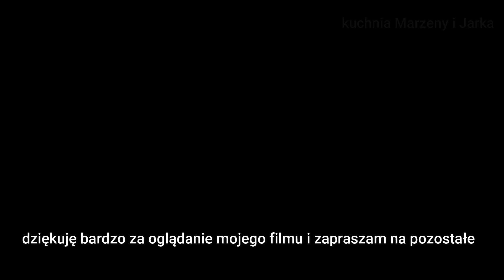Chleb pszenny z naczynia żaroodpornego/ garnka bez wyrabiania .Łatwy przepis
Chlebek jest rewelacyjny, bardzo prosty przepis. Nic nie trzeba wyrabiać , i "wiesz co jesz"

Składniki:
750g mąki plus do podsypania
2 łyżeczki soli
1 łyżeczka cukr
25g drożdży
500 ml ciepłej wody
2-3 łyżki oleju

Przepis:
Do miski wlewamy ciepłą (nie gorącą) wodę i rozpuszczamy w niej drożdże.
Dodajemy 1 łyżeczkę cukru i 2łyżeczki, 2-3 łyżki oleju i przesiewamy mąkę.
Całość mieszamy aż skłądniki sie połączą. Nie musimy nic wyrabiać ani ugniatać - wystarczy wymieszać. Takie ciasto przykrywamy folią i ręcznikiem , odstawiamy na około 2 godziny. Po godzinie możemy sprawdzić ciasto jeśli jest dobre wyrośnięte to mozna już  je użyć. Jesli nie to pozostawiamy na dłużej. Gdy ciasto nam wyrośnie wyjmujemy je z formy (może być lejace się ) podsypujemy troszkę mąki na stolnicę i zawijamy ciasto do środka jak na filmie aż nam się uformuje jednolite ciasto w kształcie bochenka.
Przykrywamy takie ciasto ręcznikiem i odstawiamy na kolejne pół godziny. W tym czasie nagrzewamy piekarnik na230 stopni i wstawiamy do niego naczynie żaroodporne w któym będziemy piec chleb.
Naczynie MUSI być GORĄCE !!!
Nasze ciasto wstawiamy go gorącego naczynia  a piekarnik zmniejszamy na 200 stopni i pieczemy nasz chcleb przez 30minut ,po tym czasie zdejmujemy  przykrywke i pieczemy przez kolejne 20 minut aby chleb nam się zarumienił.
I gotowe, świerzy chrupiący chleb bez konserwantów !

Naczynie przez to że jest gorące nie przywiera ciasto na spodzie i nie jest niczym wysmarowane.

Zapraszam na pozostałe nasze przepisy:
Socialmedia:
➡️ Kuchnia Marzeny i Jarka - Facebook

Poponowane przez mój kanał:
🔥Foremka silikonowa do babki duża🔥

@gotowanie jest proste
@slodki smak pasji